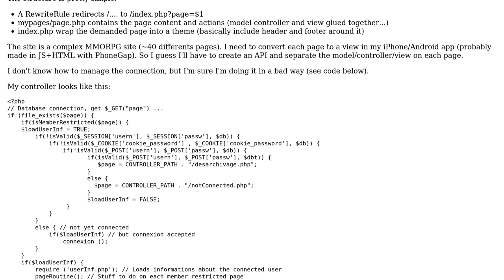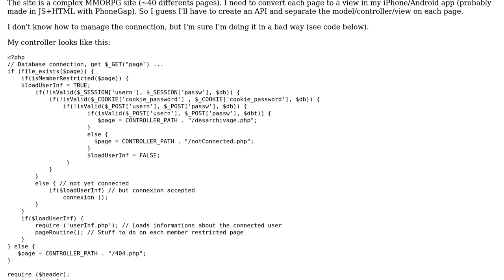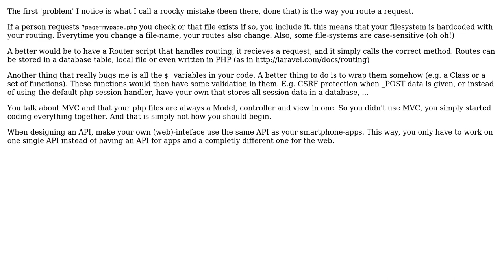Member restricted game with API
With thanks & praise to God, and with thanks to the many people who have made this project possible! | Content (except music & images) licensed under CC BY-SA | Music | Images & others | With thanks to user Pinoniq user Jamal user Felix M and the Stack Exchange Network Trademarks are property of their respective owners. You are responsible for your own actions.